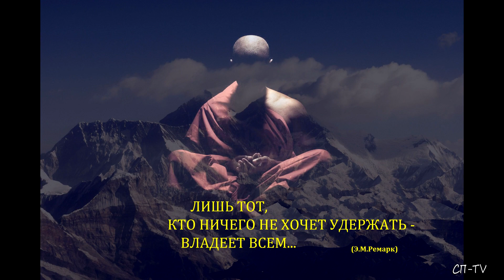Туманы Красного хребта над Ялтой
Налюбовавшись облаками под ногами, шаг за шагом мы спускаемся с вершины туда, где сыро, мрачно и, казалось-бы, неуютно. Но это только первое впечатление, ведь у  Тумана своя роскошь. Это и загадочность, и сказочность, и Тайна...
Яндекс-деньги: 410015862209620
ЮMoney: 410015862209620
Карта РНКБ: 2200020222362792